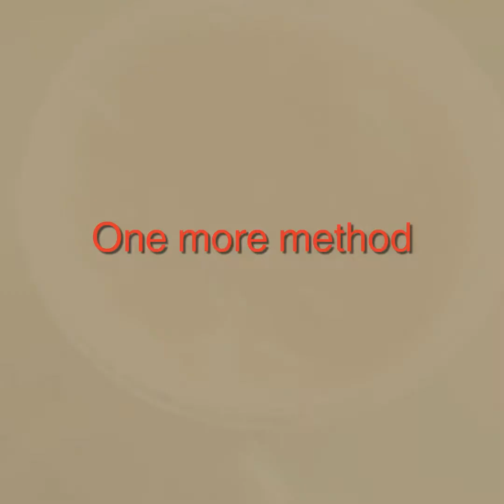Summer Special| How to prepare Naturals ice cream| Banana Ice cream with 3 ingredients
Summer Spl  Banana Ice cream with Chikku flavour taste